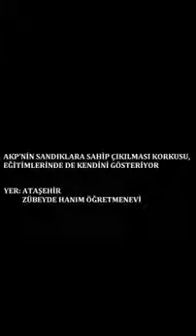Ataşehİr AKP Oy ve Ötesİ'nİ hedef gösterdİ